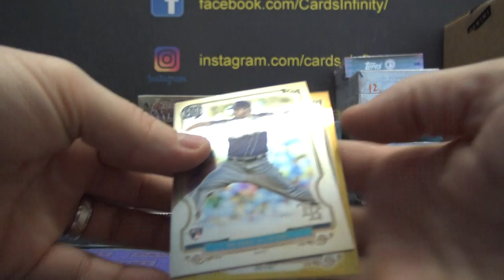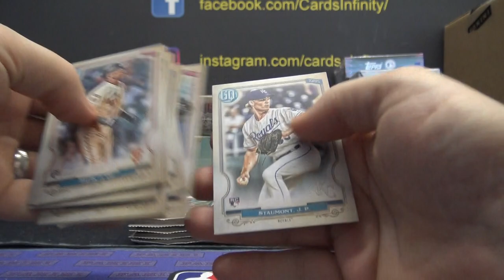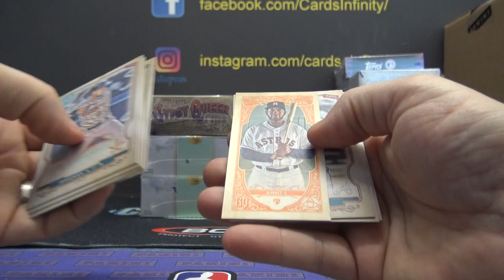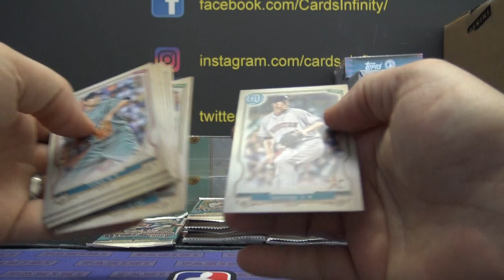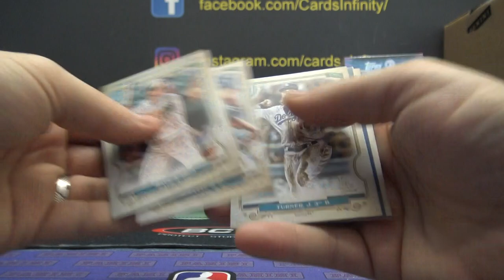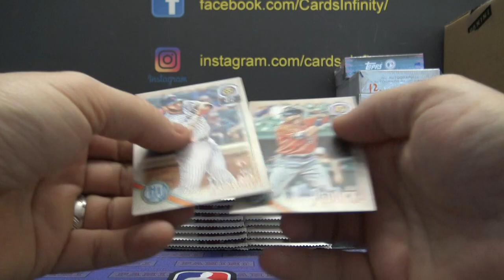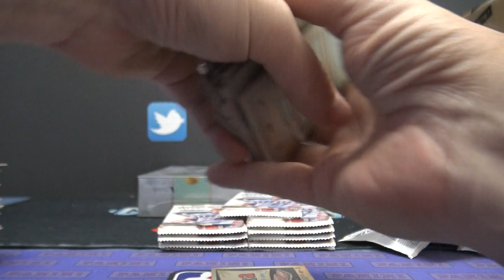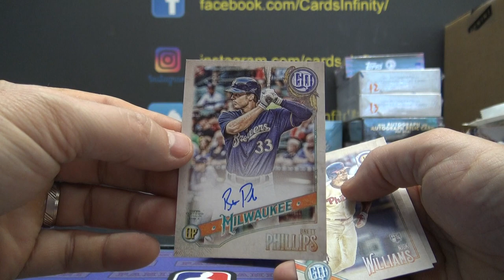2018 thru 2020 MLB Baseball 12 Box 'Random Teams' GB Part 1/3